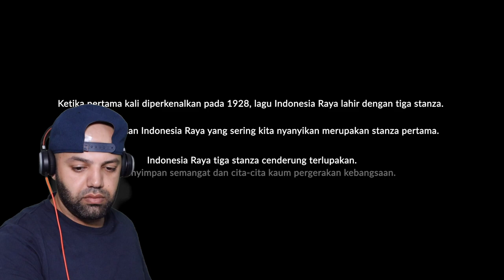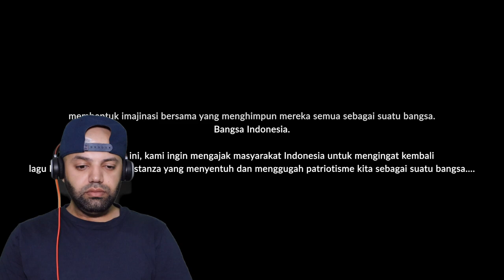Indonesia Raya 3 Stanza - Reaction (BEST REACTION)